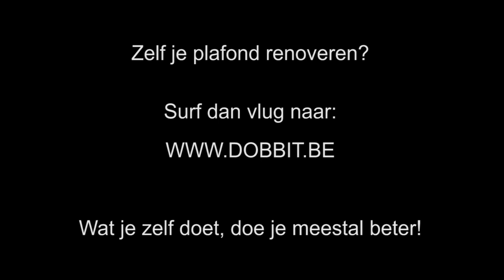Renoveer je plafond in 4 stappen!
Wil je graag zonder te veel moeite je plafond opfrissen? Wij tonen hoe je die zelf kan renoveren in 4 stappen waardoor je je plafond op een voordelige manier een nieuw leven kan geven

Mis niets van al onze klussen en volg ons!